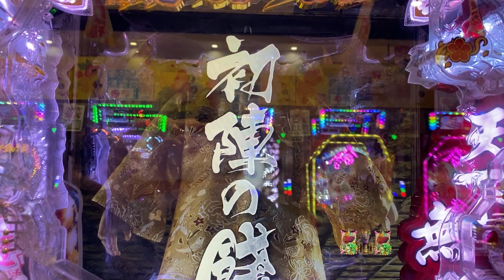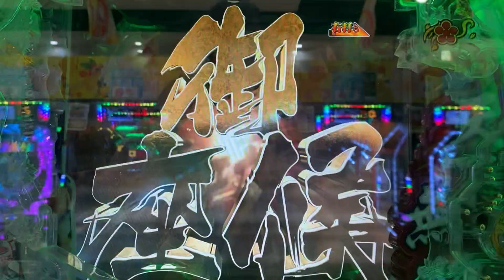キセルきたから撮ってみた(=´∀｀)人(´∀｀=)